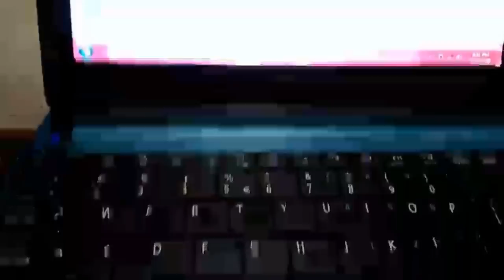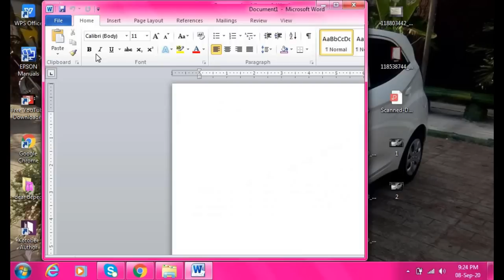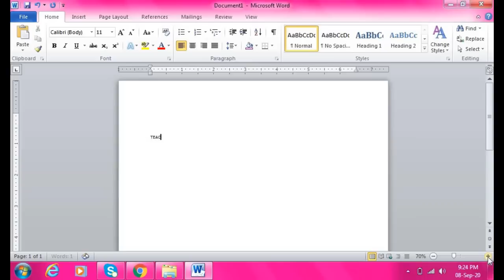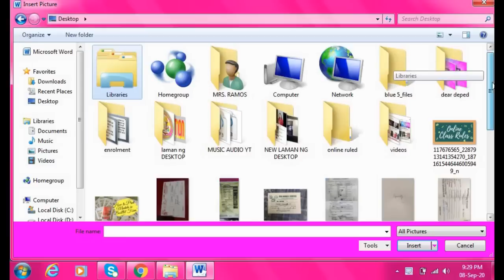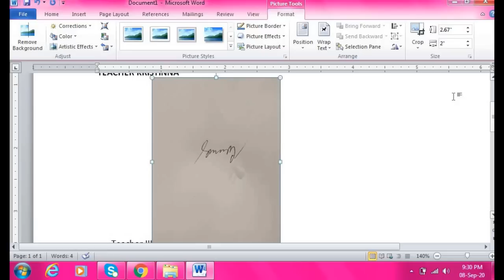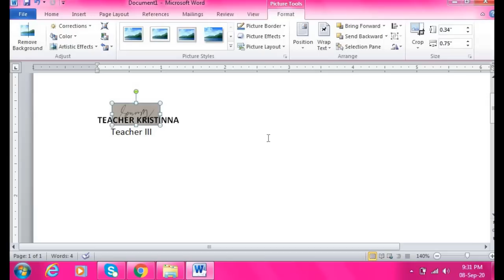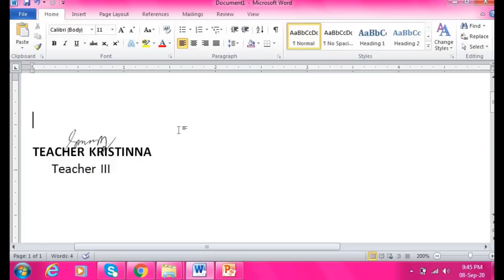How to Put Signature in Microsoft Word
How to Create Digital Signature using Microsoft Word by Teacher Kristinna

How to Put Digital Signature in Word
How to Put Digital Signature in Microsoft Word
Digital signature
Digital signature in word
Signature Tutorial
Signature in Microsoft Word
How to make signature in word
how to make signature
how to digitally sign in word
how to insert signature in word document
how to create an electronic signature
how to create digital signature in word